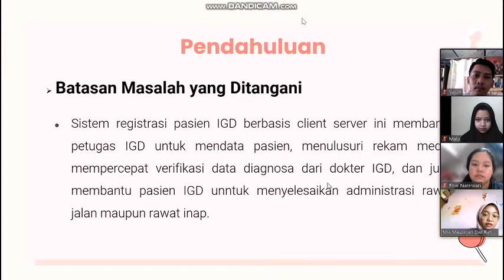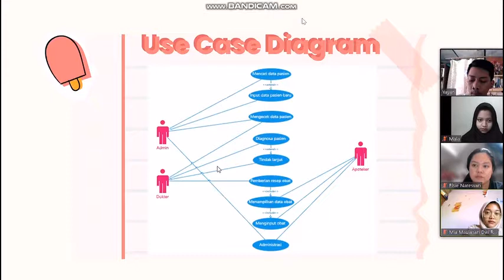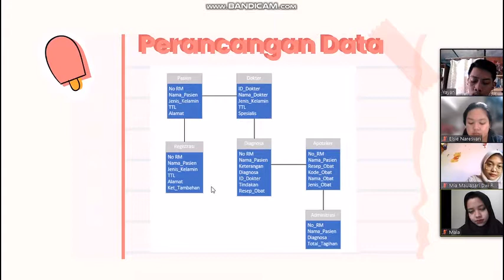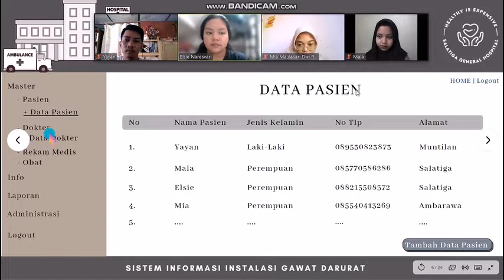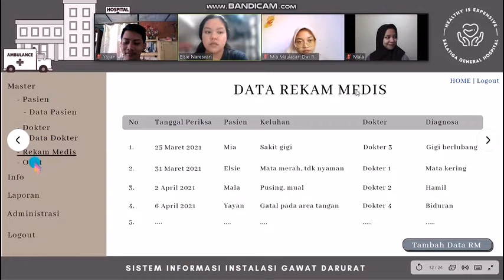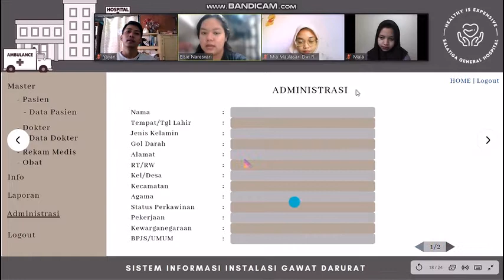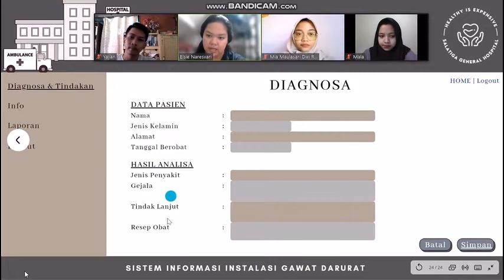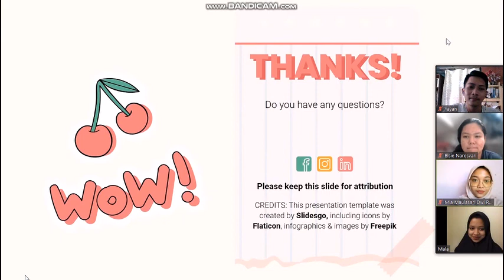Presentasi RPL#1 | Perancangan Sistem Informasi Rumah Sakit (Bagian IGD)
Tugas RPL #01 | Perancangan Sistem Informasi Rumah Sakit (Bagian IGD)

Disusun Oleh :
Kelompok 1

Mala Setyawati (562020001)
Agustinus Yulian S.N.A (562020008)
Mia Maulasari Dwi Rahayu  (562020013)
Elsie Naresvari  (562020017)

Program Studi D3 Teknik Informatika